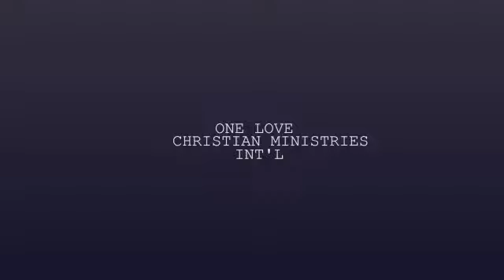May-June SERIES: THE PARABLES (OLCMI)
song: Ready Set Go by Sovereign Grace Music